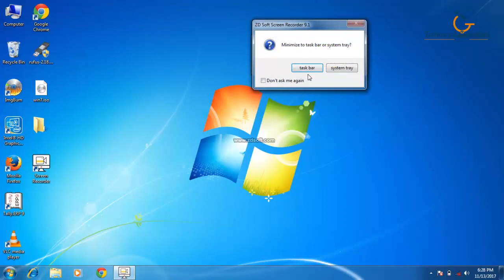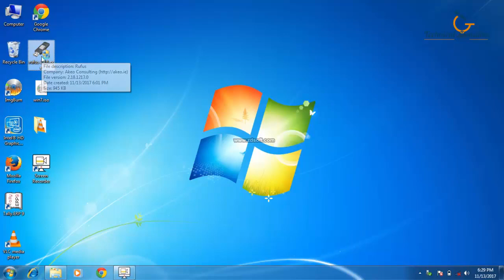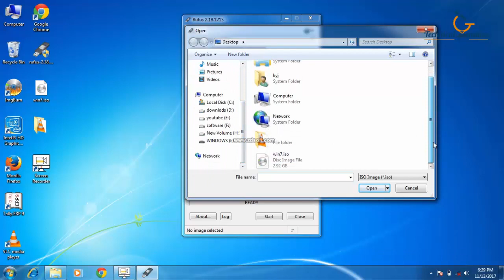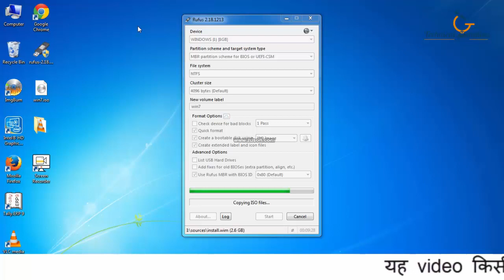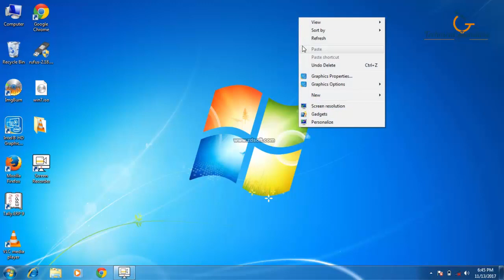how to make bootable memory card in hindi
iso फाइल से बूटेबल यूएसबी पेन ड्राइव कैसे बनाते है? आसानी से सीखे| (हिंदी उर्दू वीडियो)
HOW TO MAKE BOOTABLE PEN DRIVE FROM ISO FILE ? ISO FILE SE BOOTABLE PENDRIVE KAISE BANATE HAI? (FULL TUTORIAL STEP BY STEP )

I will remove video within 24 hour

educational purpose.